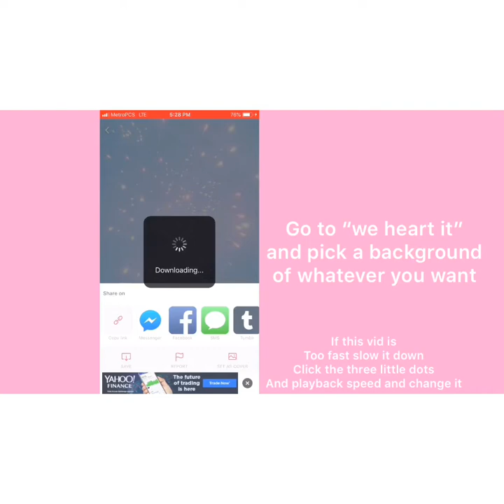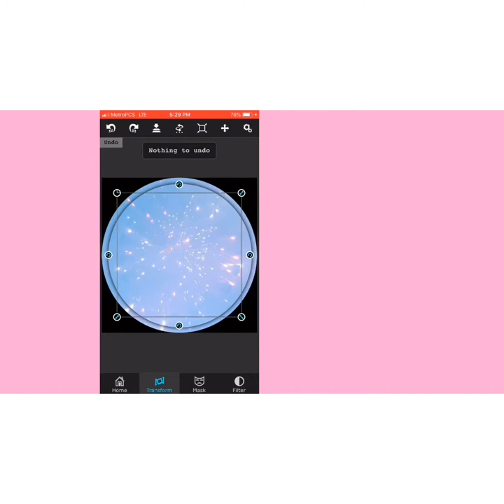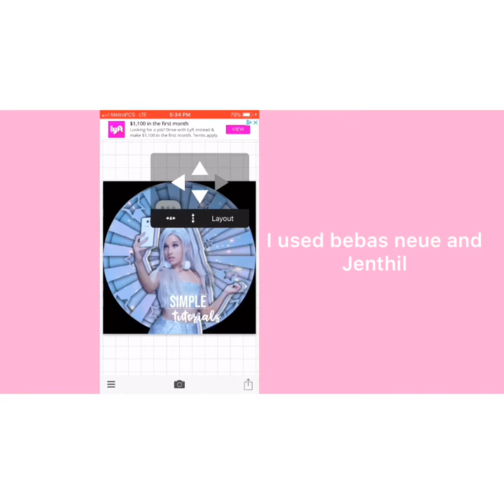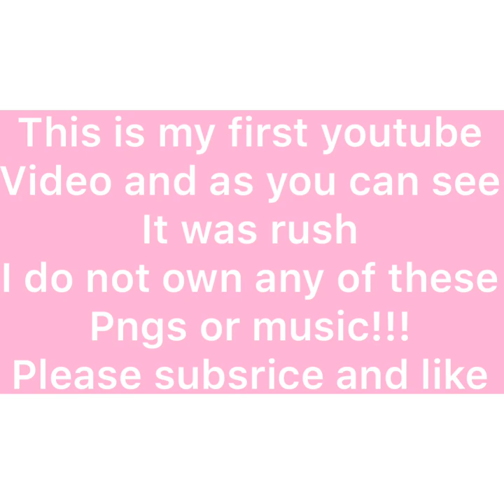HOW TO MAKE AN ICON | SIMPLE TUTORIALS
Hey everyone this Is my first YouTube video!!! It was rushed I’m sorry!!! 🥴🥴
Fonts I used: bebas neue & jenthil
Apps: we heart it, PicsArt, Phonto
We heart it: beuars
About me
I’m 14
StAn list: Hailey Orona, Alex Guzman, Carlos mena, destiny Marie, Ariana grande, and the Dolan twins
I’m bad at editing